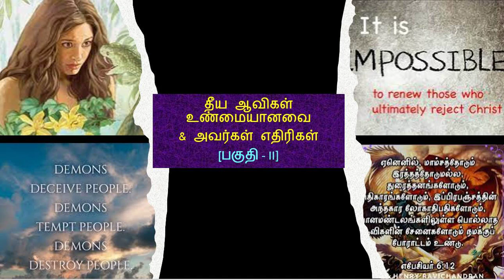[பகுதி II] தீய ஆவிகள் உண்மையானவை & அவர்கள் எதிரிகள்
அசுர சக்திகளுடன் போரிடுவதற்கு மனித குலத்திற்கு என்ன தேவை என்பதை விளக்கியுள்ளோம், ஏன் நமக்கு எதிராக போராடக்கூடாது? இந்த காணொளி நமக்குள் பேய்கள் வாழ்கின்றனவா என்பதை எவ்வாறு கண்டுபிடிப்பது என்பதற்கான உதவிக்குறிப்புகளையும் வழங்குகிறது...தயவுசெய்து கேளுங்கள் மற்றும் விழிப்புடன் இருங்கள்!